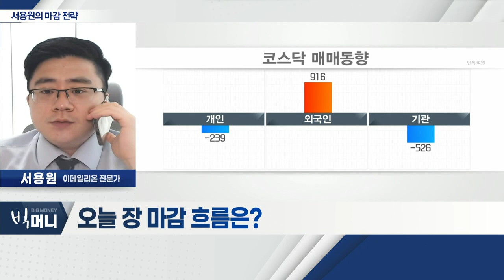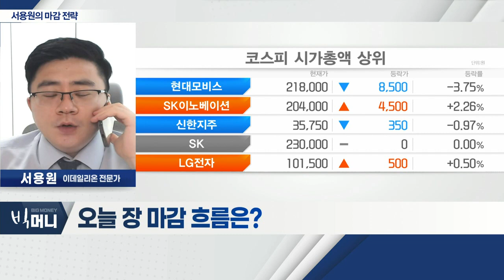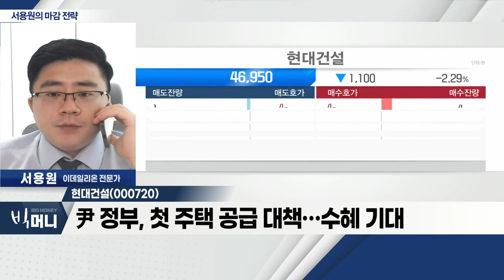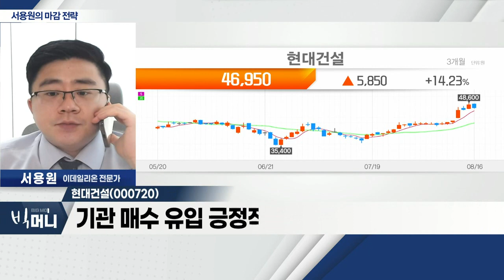현대건설(000720)... 尹 정부, 첫 주택 공급 대책… 수혜 기대_서용원 마감 전략 (20220816)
- 연휴 기간, 美 상승… 韓 증시 수혜
- 원달러 환율 상승… 지수 제한적 상승
- 정부 270만호 주택 공급 대책 발표

- 尹 정부, 첫 주택 공급 대책… 수혜 기대
- 사우디 640조 원 규모 '네옴시티' 수주 기대
- 11월 한국-사우디 정상회담 기대
- 기관 매수 유입 긍정적